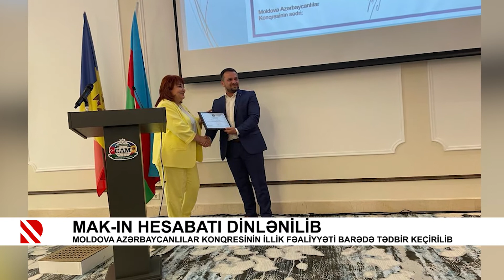MAK-ın hesabatı dinlənilib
Moldova Azərbaycanlılar Konqresinin illik fəaliyyəti barədə tədbir keçirilib